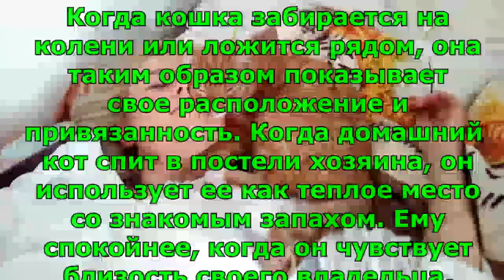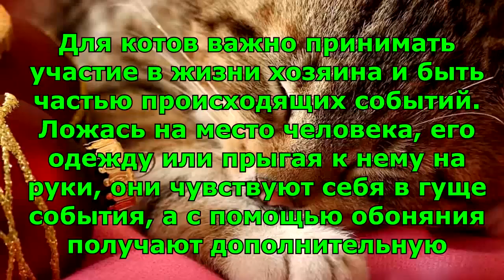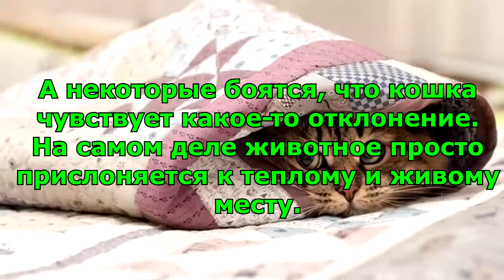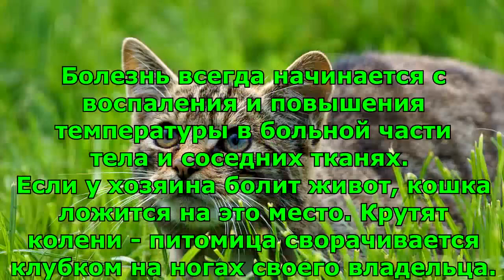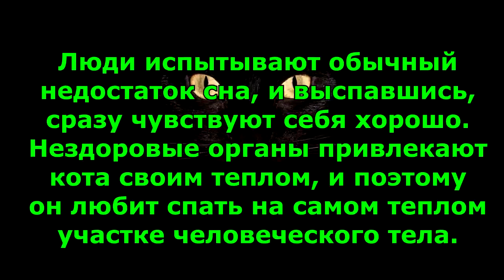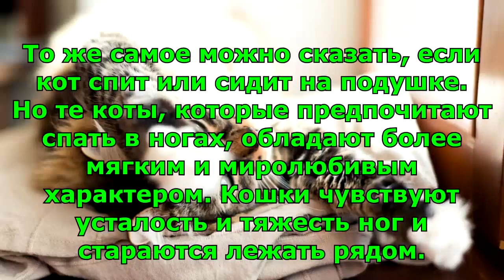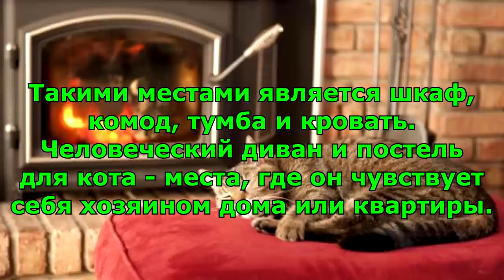Вот почему кошка спит на человеке! Любимые места кошки Приметы